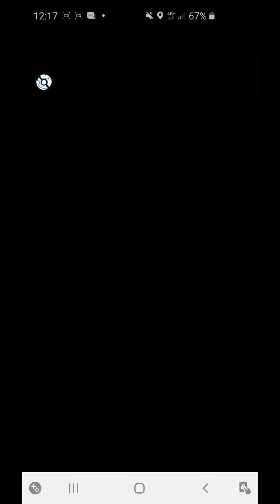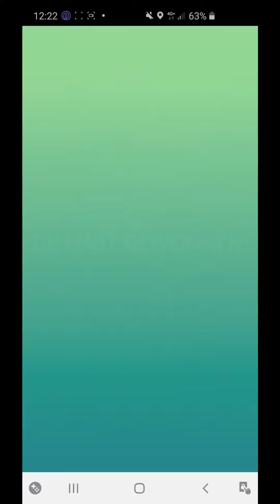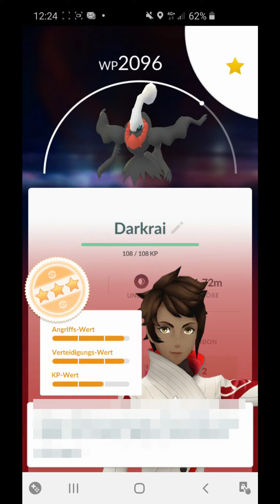Darkrai Duo Raid gewinnen. Wie man Darkrai zu zweit besiegt. April/Mai 2020 - Pokemon GO Deutsch 058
Opa spielt Pokemon GO:
Darkrai Duo Raid: So besiegt man Darkrai zu zweit im Raid.

Der Raid Boss Darkrai sollte man am besten mindestens zu dritt angreifen, aber hier zeige ich, wie man Darkrai unter gewissen Umständen auch zu zweit besiegen kann.

Einerseits habe ich die Wetterverstärkung bewölkt genutzt, damit meine Kampf Pokemons mehr Schaden machen. Außerdem hat Darkrai die Ladeattacke Finsteraura, die etwas weniger Schaden macht als Spukball oder Fokusstoß.
Als Kampf Pokemons habe ich Lucario, Meistagrif und viele Machomei eingesetzt.

Vor über einem Monat konnte man einen Darkrai Duo Raid schon gewinnen, allerdings gab es einen Eventbonus von 25% mehr Schaden (Freundebonus). Diesmal gibt es nur noch den normalen 10% Bonus. Deswegen ist es diesmal ein schwierigerer Duo Raid.